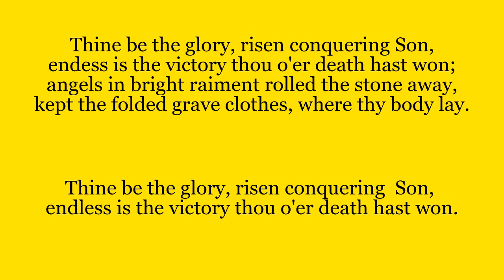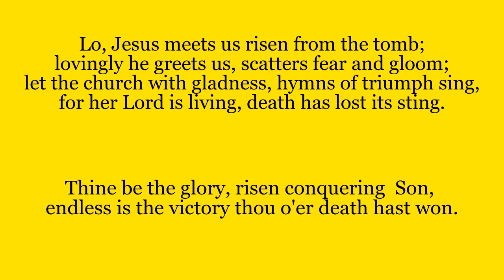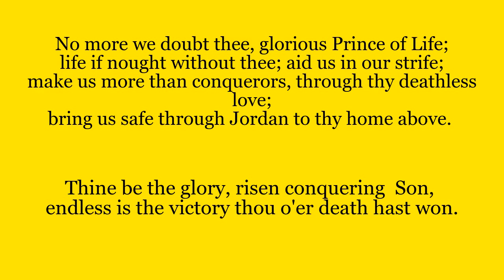Recessional Hymn: Thine Be The Glory - 6th Sunday of Easter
Recessional hymn for the 6th Sunday of Easter
This was supposed to be sung this weekend at Our Lady, Star of the Sea and St Thomas of Canterbury, but due to closures it has been made available online to help you with your own devotions